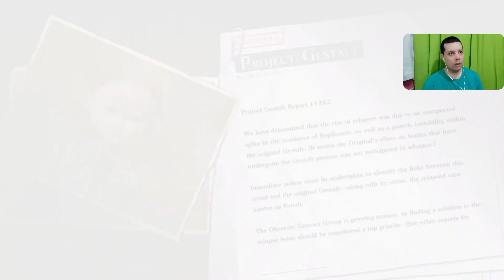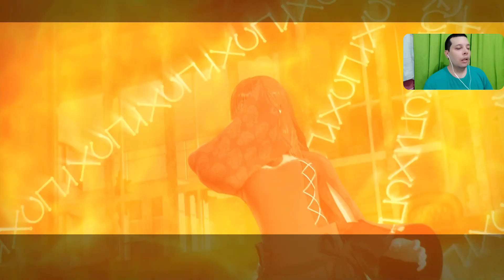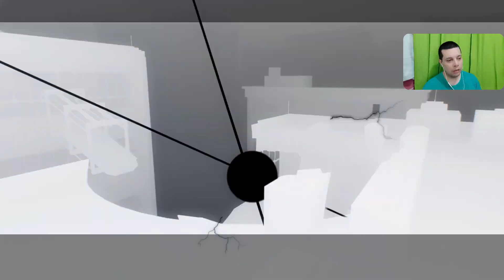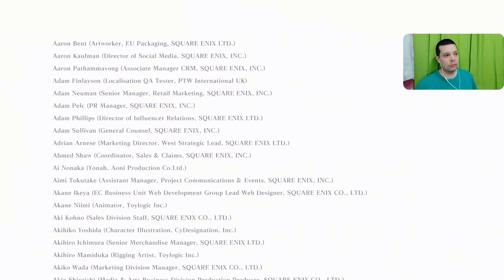NieR Replicant - Route A - Shadowlord Castle - 82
By Elias Cunha - TropicalAngel
PSN : TropicalAngel
Xbox Live : TropicalAngel
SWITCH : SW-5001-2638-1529